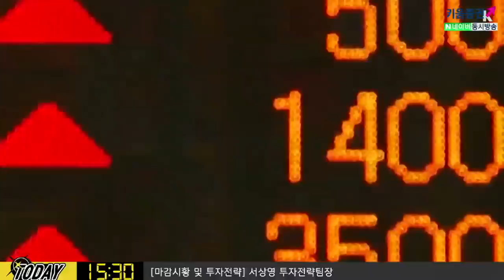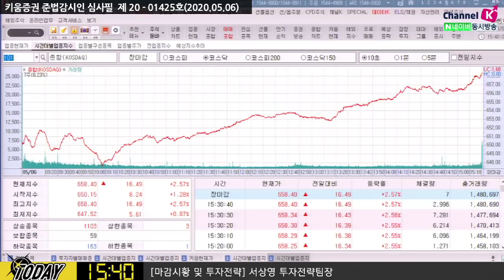[주식투자][시장분석] 내일장전략 / 원유 및 고용 시장 불확실성 지속, 관련보고서에 주목(20.05.06)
오늘 EIA 원유 보고서, ADP 민간 고용보고서 발표 내용에 주목
민간 고용 부문 감소 수준 체크

「구독」과 「좋아요」 눌러주세요~